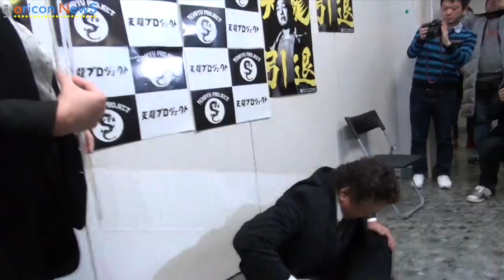「ミスタープロレス」天龍源一郎 現役引退会見 全容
【関連動画】
ぱるる、結婚引退ある!?　映画『妖怪ウォッチ 誕生の秘密だニャン!』志村けん・島崎遥香インタビュー

「ミスタープロレス」天龍源一郎が、現役引退を正式表明した。「身を引いて今度は俺が支えていく」と決意を語った。